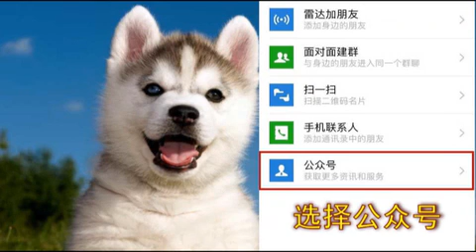吹口琴没有伴唱？养只哈士奇陪你吧